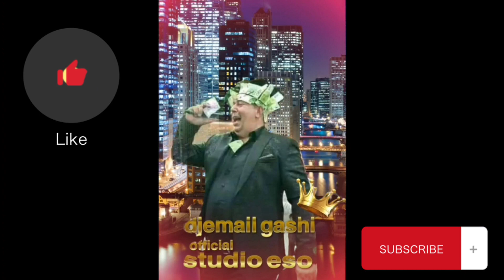djemail gashi srpski sentis studio eso